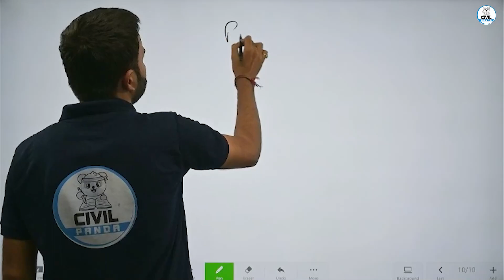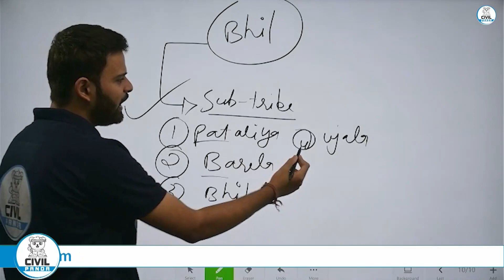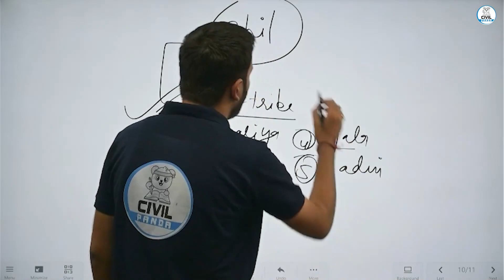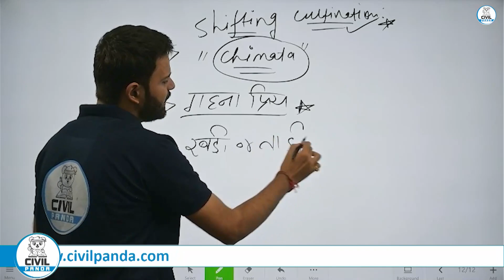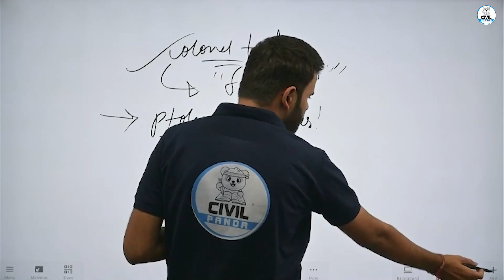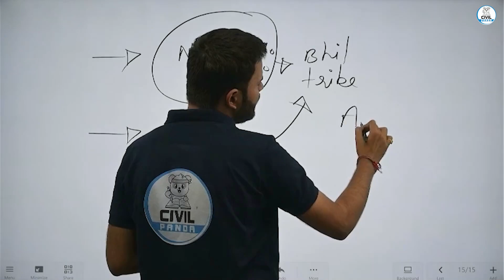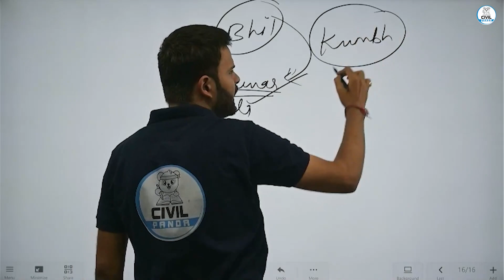Bhil Tribe | MPPSC Prelims Series | CIVIL PANDA | Ritikesh Sir| UPSC